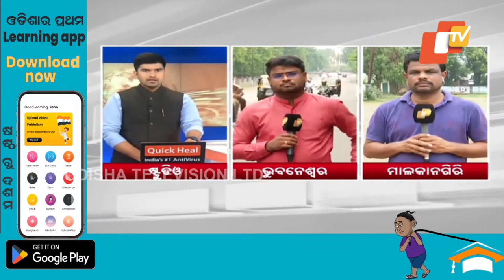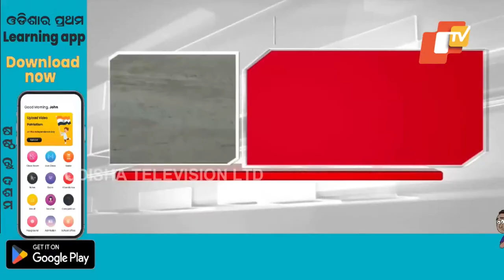LIVE | ଆଜି ପ୍ରବଳ ବର୍ଷା ! | Yellow warning for heavy rainfall in 19 districts of Odisha | OTV